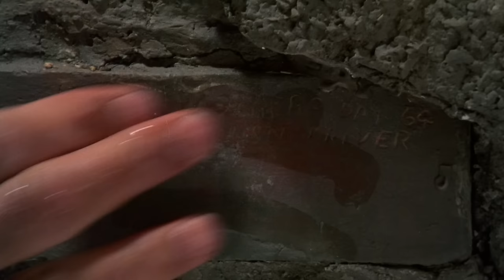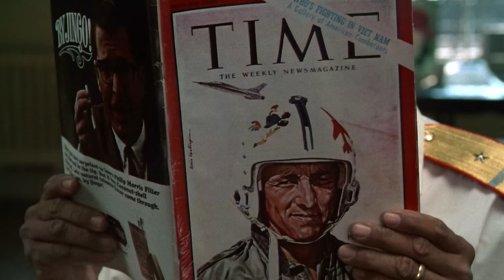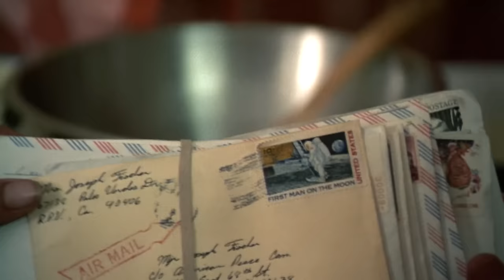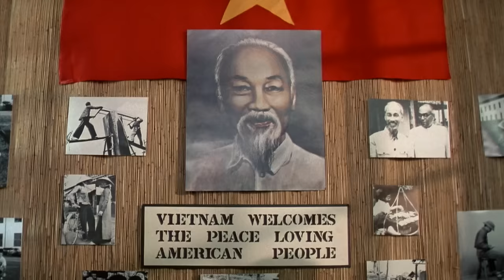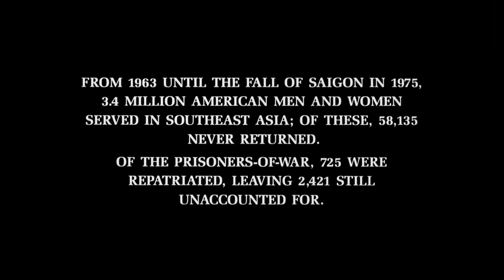The Hanoi Hilton | English Full Movie | Drama War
This film tells the story of a group of American prisoners of war held in the infamous Hanoi Hilton during the Vietnam War. It depicts their struggle for survival, the preservation of human dignity, and hope in the face of brutal torture and humiliation from the guards. Despite the harsh trials, the inmates unite to confront their tormentors and support each other. This film is a powerful testament to human resilience in the face of unbearable suffering.

Starring: Michael Moriarty, Paul Le Mat, John Edwin Shaw

Directed By: Lionel Chetwynd